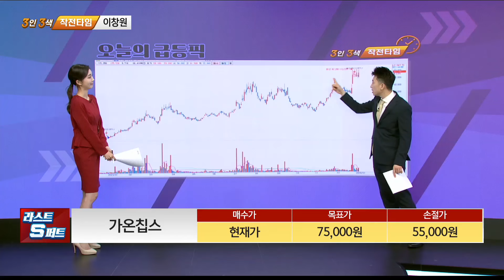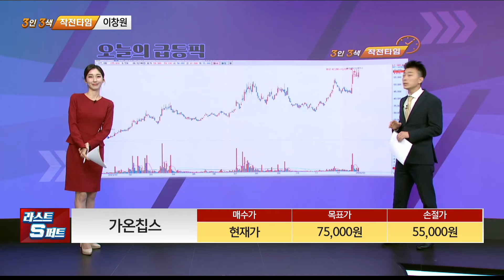[이창원의 탑픽] 대동기어 가온칩스_MBN골드 이창원 매니저